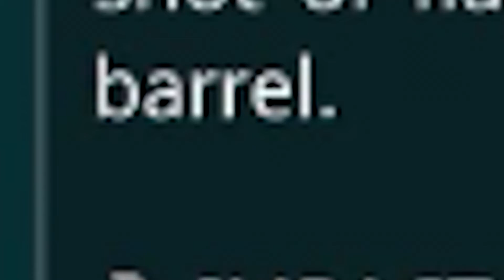Randoframe 1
2nd time with vegas.